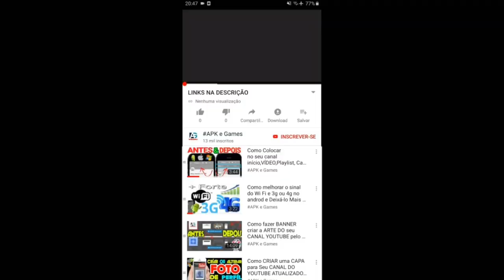Talking Tom Fun Fair stage 86 - 96 Gameplay Android ios